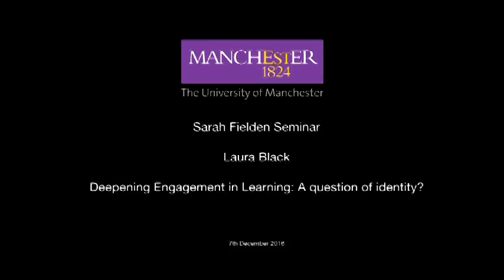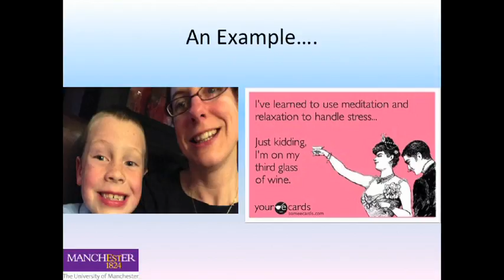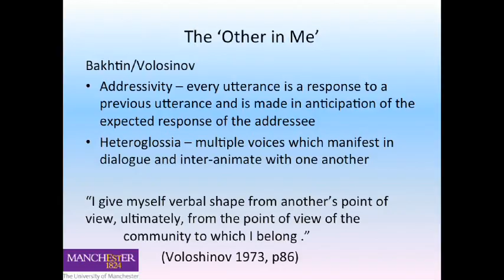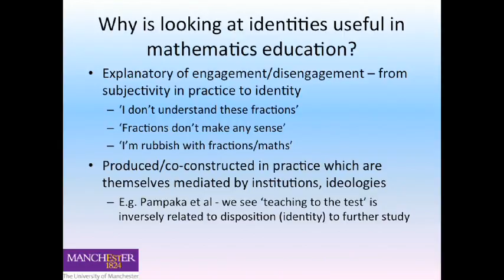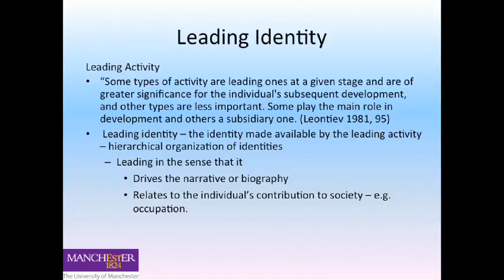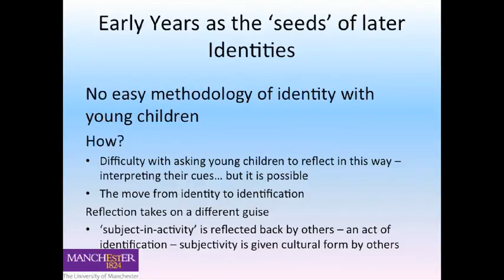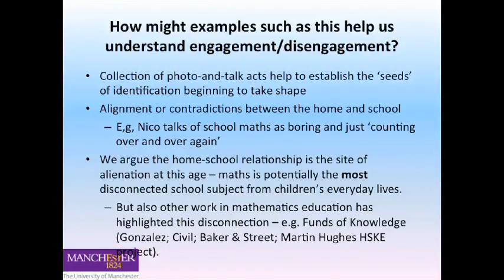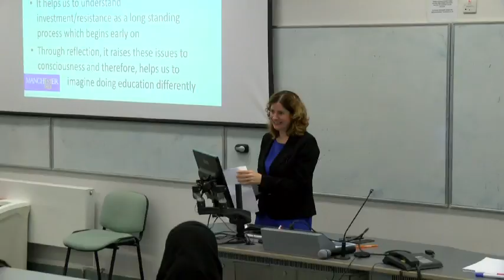Laura Black H 264 LAN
Sarah Fielen Seminar: Laura Black